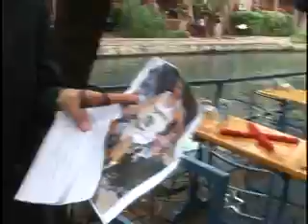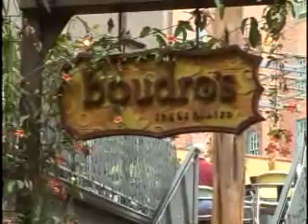River Walk Trivia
Tourist on San Antonio River Walk answer question in the hope of winning a $100 gift certificate to Boudros.